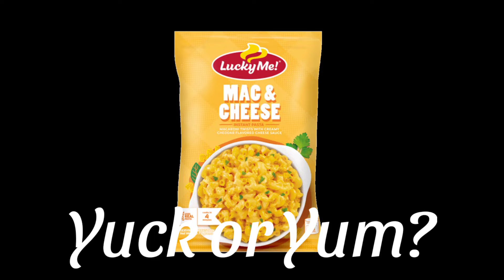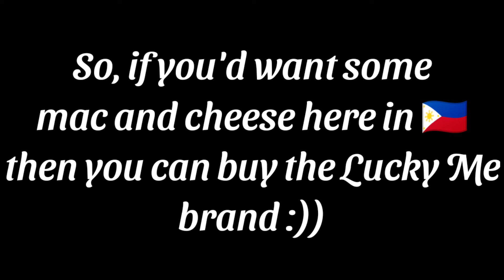What does Philippine mac and cheese taste like? / COOLGAMERZ VLOGS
• Hola mi amigos y amigas! Today, I'm gonna be tasting mac and cheese from 🇵🇭 for the very first time, one from our brand "Lucky Me" here in 🇵🇭, and it actually turned out good •

• If you wanna test out what mac and cheese in 🇵🇭 taste like, then uhh... I guess watch this video! •

• Thank you for watching the video, hit the subscribe button if you wanna see more videos and turn the notification bell on to get notified on recent videos that I upload in this channel •

- CoolGamerz Vlogs (CGV)